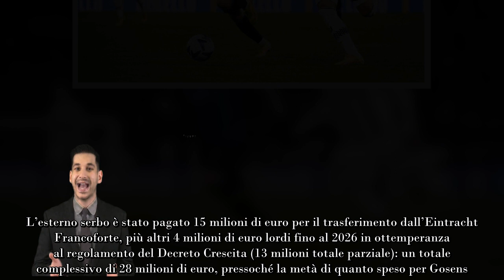Cinquantotto milioni, il doppio Kostic Inter l’affare giusto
Stando alle stime numeriche il club avrebbe fatto meglio a non investire su Gosens, l’ideale sarebbe stato il solo Kostic per il post Perisic

L’addio certo di Ivan Perisic al termine della passata stagione sportiva ha messo in allarme la dirigenza nerazzurra, al fine di scovare l’uomo migliore che ne potesse prendere il posto per la stagione seguente. Così a gennaio, in via del tutto previdenziale, Marotta aveva concluso l’affare con l’Atalanta per il passaggio di Robin Gosens, reduce dal pesantissimo infortunio di qualche tempo prima, per la modica cifra di 27 milioni di euro.